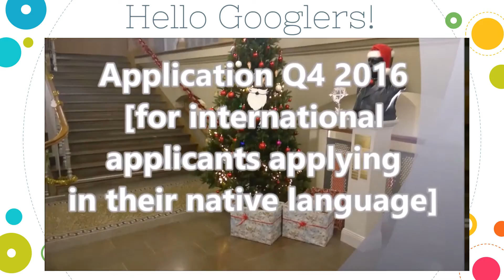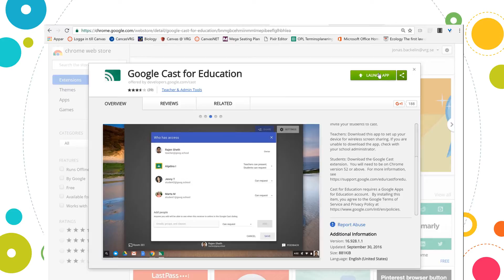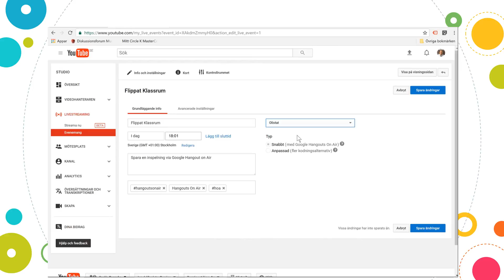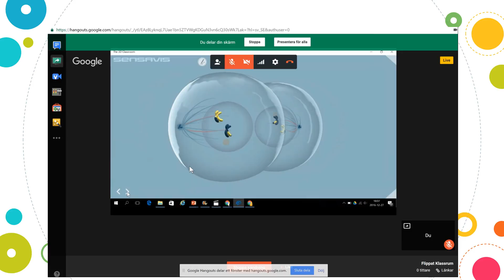Google For Education Certified Trainer Application Video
This is my video application for Google Trainer Certification Q4 2016. The video includes a 1-minute introduction and a 2-minute screencast about Google Cast for Education (subtitles in english are available)